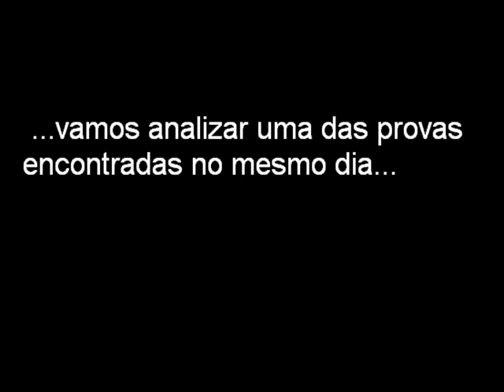Mãozinha ataca Ariane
Um estranho incidente aconteceu no Colégio Veruska no último dia de aula de 2007... a primeira vítima foi Ariane... tenha muito cuidado da próxima vez que você andar por akela região. Será que "um tapinha não dói"???